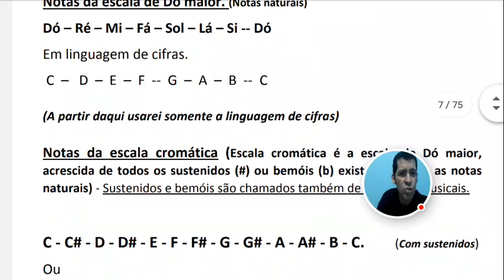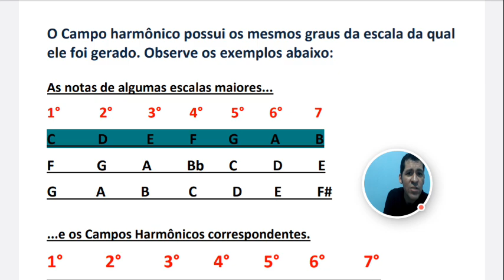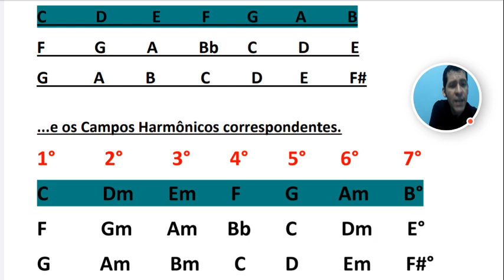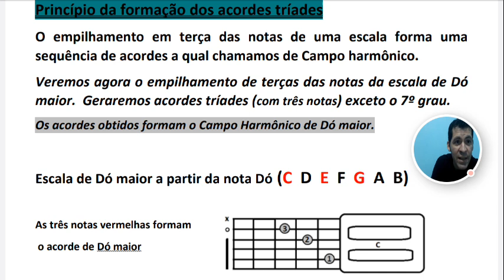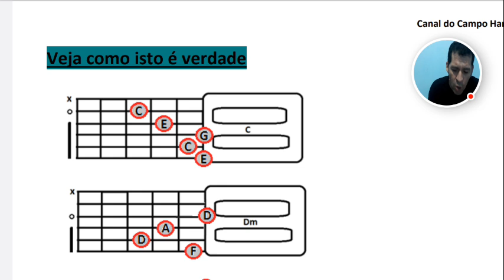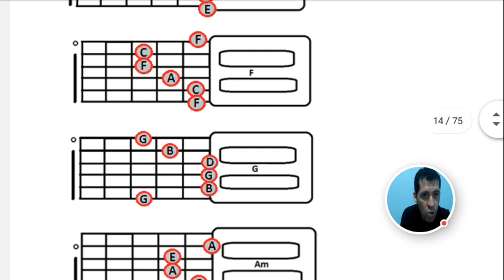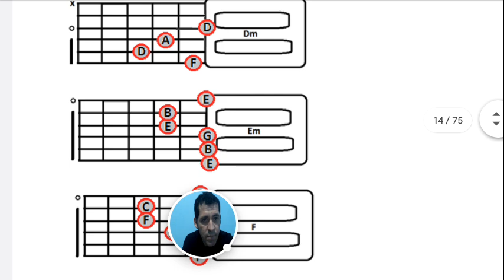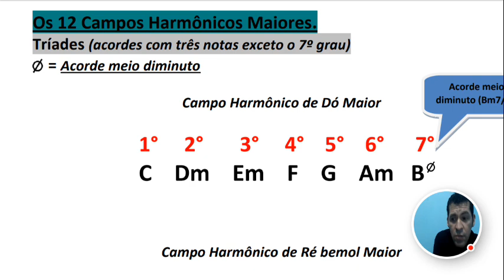De onde vem os acordes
Olá pessoal sejam muito bem vindos a mais um vídeo aqui no canal do Campo harmônico. Este é mais um vídeo muito importante sobre o nosso material de Campos Harmônicos. Confiram!

Link pra você adquirir este material.

Este é o link para você adquirir o seu e-book de Pop rock:

Link do nosso curso de violão
RITMOS FUNDAMENTAIS